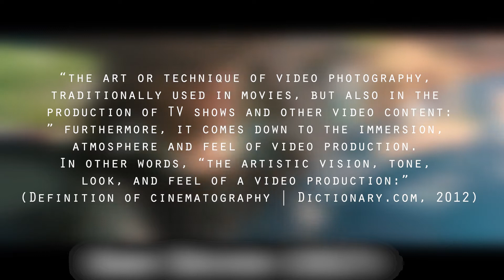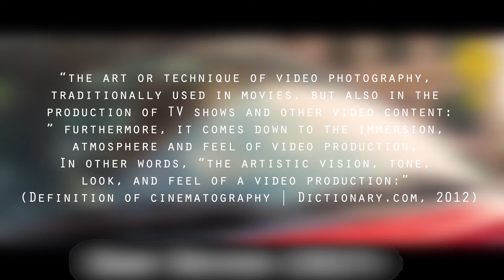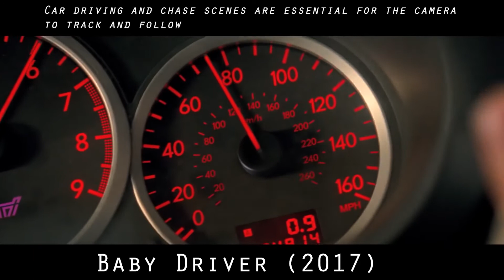Narrated video essay - Cinematography & Compositional Elements update 2nd final version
This is the final version of this narrated video. I had made some changes prior to the one before. I added the communitive intentions response (in cinematography context)